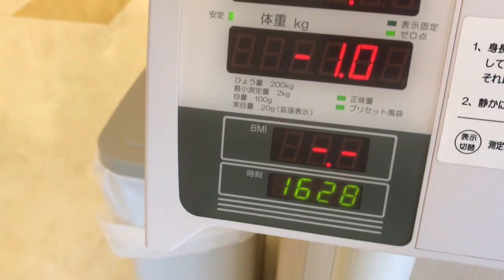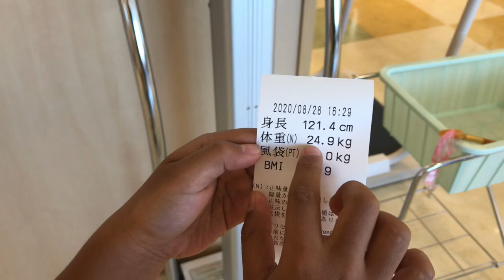weighing scale||super hi-tech || Japan